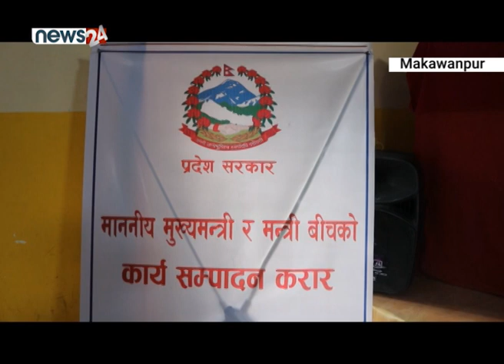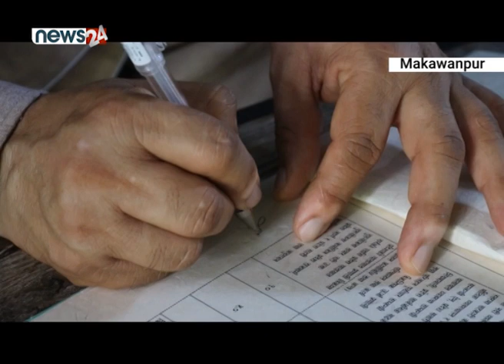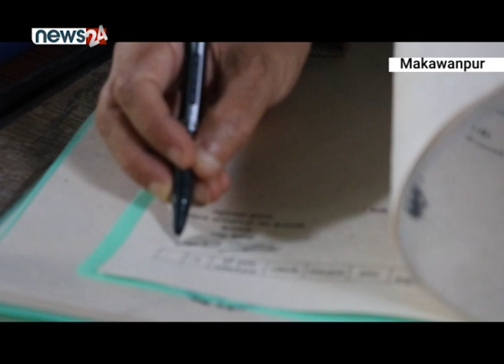मन्त्रीहरुवीच आगामी आर्थिक बर्ष कार्य योजनाको तयारी -ON THE SPOT